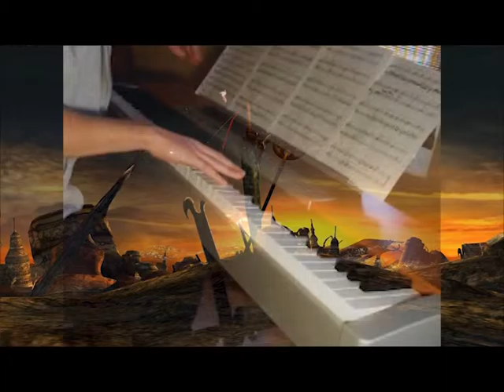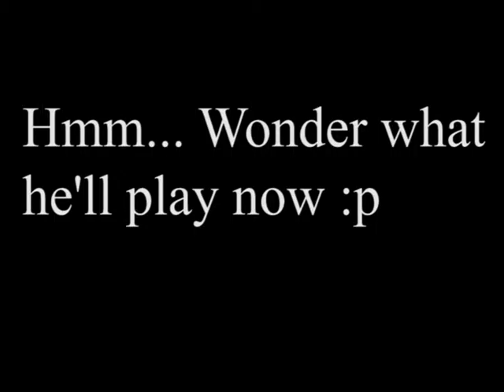kyle556's Final Fantasy Piano Medley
EDIT: This was made before Kyle Landry made his first YT account, kyle556 - sometime before may of 2006.

Timestamps:
00:05 "1000 Words"
01:35 "Love Theme"
02:12 A little joke, hehe.
02:17 "Aerith's Theme"
02:50 "To Zanarkand"
04:16 "Eternity ~Memory of Lightwaves~"
05:20 "Those who Fight"